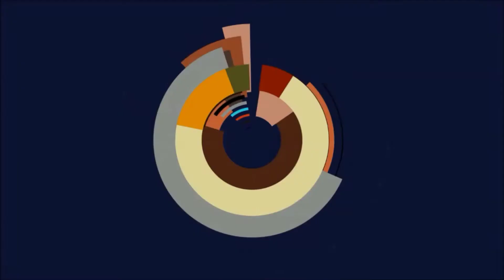🔥Genshin Impact - Sphäre: Garten der unendlichen Säulen, 50 Urgestein verdienen🔥